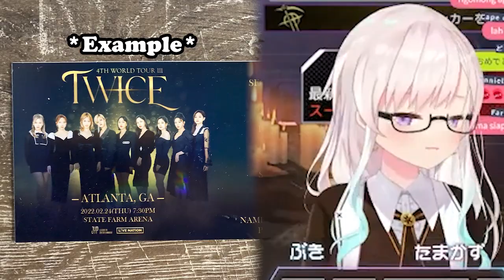iofi is so happy because of THIS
- Stream Source -
VIDEO TITLE: 【 APEX Legends 】I Got TWICE Ticket, Trying to Calm Down by Playing Apex【 iofi / hololiveID 】

Source httpincompetech.commusicroyalty-freeindex.htmlisrc=USUAN1200076